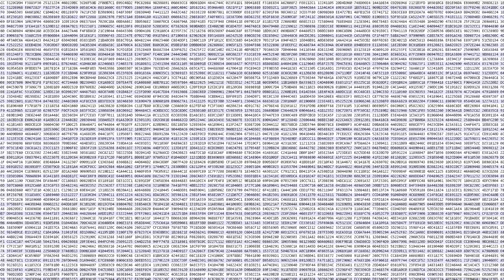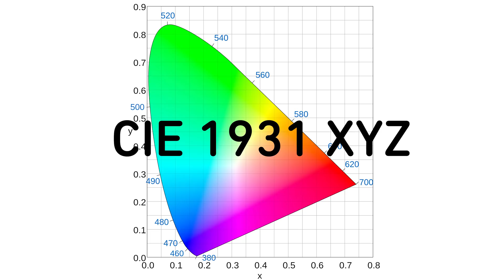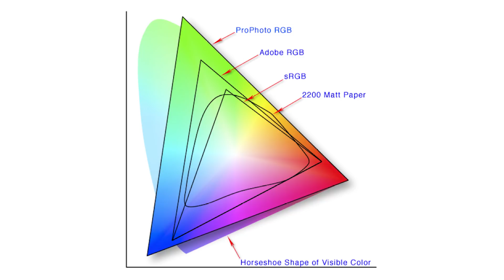This Video Isn't Real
***CREDITS***

Written, Directed, Edited and Hosted by
Jake Roper

Special thanks to the folks at RED Digital Cinema for talking to me about this topic

***VSAUCE LINKS***